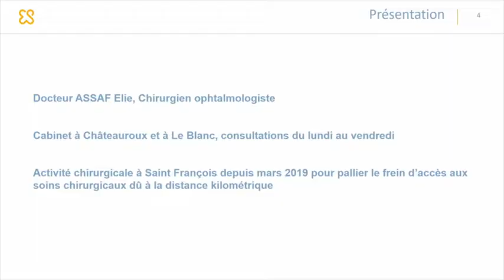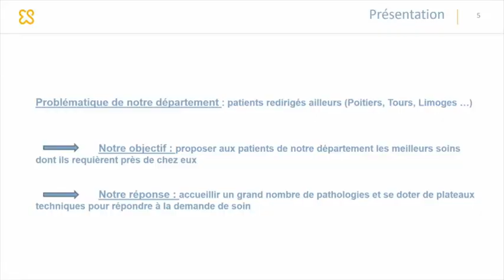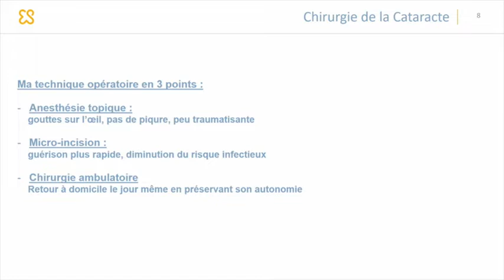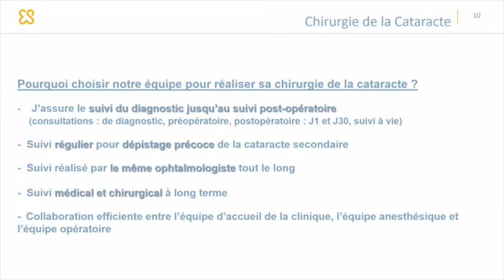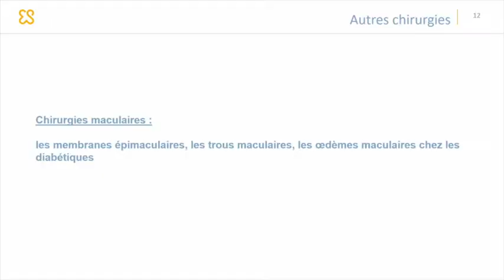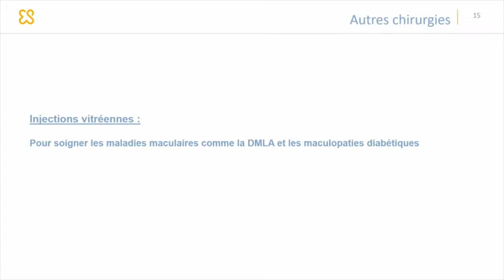Rencontres médico-chirurgicales 2021 - Chirurgie de la cataracte : quelles avancées ?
Le Samedi 27 Novembre 2021, la clinique Saint-François à Châteauroux et l’ensemble de son équipe médicale ont organisé les Rencontres Médico-Chirurgicales 2021 à la Cité du numérique sur le site Balsan.

Ces rencontres ont été l’occasion pour l’ensemble des professionnels de santé du Berry d’échanger sur les avancées médicales qui concernent le territoire. La chirurgie orthopédique chez le sujet âgé, la réhabilitation améliorée après chirurgie (RAAC), la prise en charge médico-chirurgicale de l’obésité, la prévention et la prise en charge médico-chirurgicale de la lithiase urinaire et de nombreux autres sujets ont été abordés à l’occasion de tables rondes et de présentations spécifiques. Ces thèmes viennent illustrer l’engagement de la clinique à apporter des soins toujours de meilleure qualité aux habitants de l’Indre et le rôle majeur de son offre de soins en faveur de l’attractivité du territoire.

Cette journée s’est clôturée par une intervention du maire de Châteauroux, Président de Châteauroux Métropole.

Dans cette vidéo, vous retrouvez dans le thème : Chirurgie de la cataracte, le Dr Elie ASSAAF, Ophtalmologue à la Clinique St-François. Il nous parle des innovations et avancées sur la chirurgie de l'oeil.

Retrouvez cet évènement en vidéo et l’ensemble des rencontres Médico-Chirurgicales 2021 organisées :

- Sur la prise en charge médico-chirurgicale de l’obésité :
Table ronde : Prise en charge médico-chirurgicale de l’obésité, Ablation d’anneau gastrique : causes et devenir après ablation avec Dr Caesar MURGU, chirurgien viscéral

Table ronde : Prise en charge médico-chirurgicale de l’obésité, Organisation des parcours Obésité en Hôpital de jour avec Dr Françoise LEVITTA, médecin généraliste

Table ronde : Prise en charge médico-chirurgicale de l’obésité, Vrai, Faux sur les régimes en gastro-entérologie avec Dr Jean-Louis DUJARDIN, Gastro-entérologue et médecin nutritionniste

- Sur la Réhabilitation améliorée après chirurgie :

Table ronde : Réhabilitation améliorée après chirurgie (RAAC), Réhabilitation rapide après chirurgie avec Dr Zaki TOUATI, Anesthésiste-réanimateur

- Sur la chirurgie orthopédique chez le sujet âgé :
Table ronde : Chirurgie orthopédique chez le sujet âgé, Chirurgie orthopédique du membre supérieur chez le sujet âgé avec le Dr Anne VIDIL, Chirurgienne orthopédiste

Table ronde : Chirurgie orthopédique chez le sujet âgé, Recommandations sur l’anesthésie du sujet âgé avec Dr Zaki TOUATI, Anesthésiste-réanimateur

- Sur la prévention et prise en charge chirurgicale de la lithiase urinaire :
Présentation : Prise en charge chirurgicale de la lithiase urinaire, Traitement chirurgical des calculs urinaires avec Dr Christian HARINGANJI et Dr GERBAUD, urologues

Présentation : Prévention et prise en charge médicale de la lithiase urinaire, Mise au point et traitement des lithiases rénales et prévention des récidives. Point de vue néphrologue avec Dr Georges BRILLET, néphrologue

- Autres sujets :
Présentation : Apport de l’endoscopie digestive dans la prise en charge des pathologies chirurgicales, Place de l’endoscopie digestive dans la prise en charge des pathologies chirurgicales avec Dr Guillaume DEEST, Hépato-Gastro-Entérologue, Président de CME

Présentation : Chirurgie du sportif, Lésions méniscales : faut-il opérer les patients de plus de 40 ans ? avec Dr Julien EVEN, Chirurgien orthopédiste